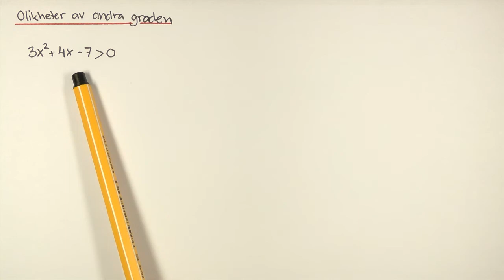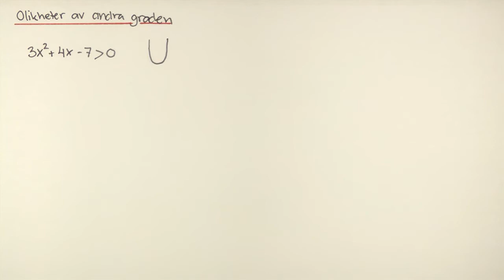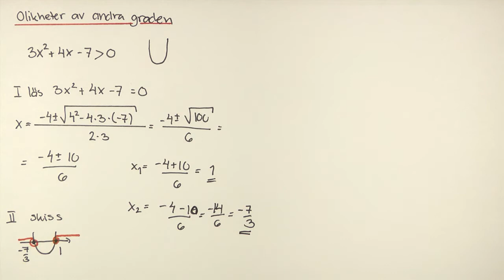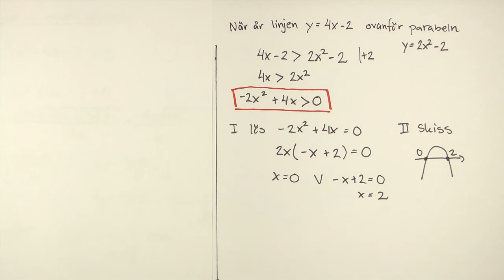Olikhet av andra graden del 1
två basexempel